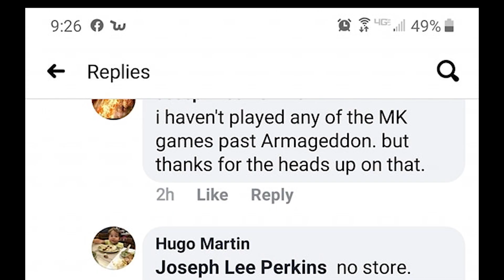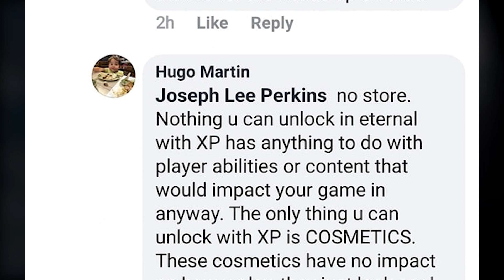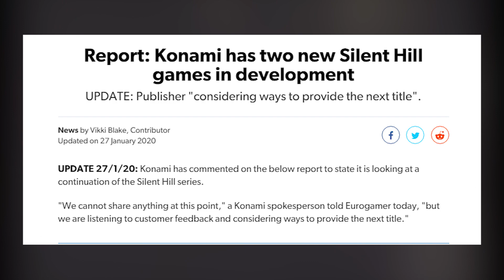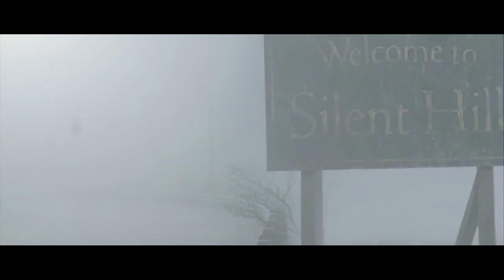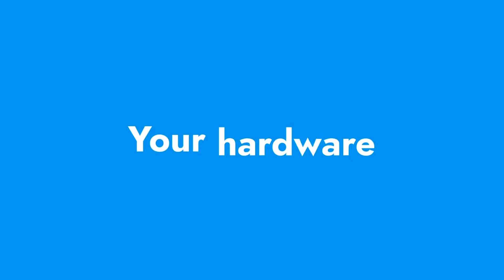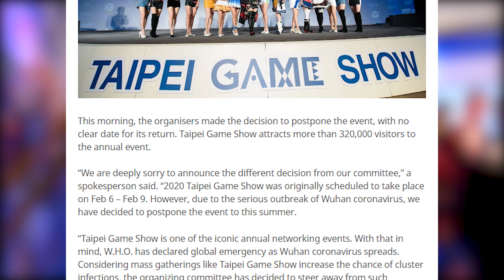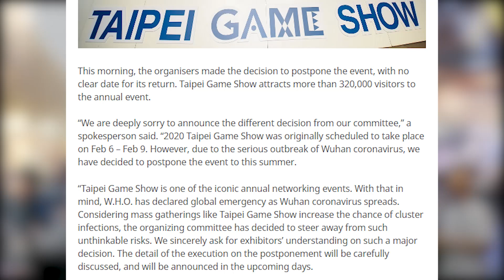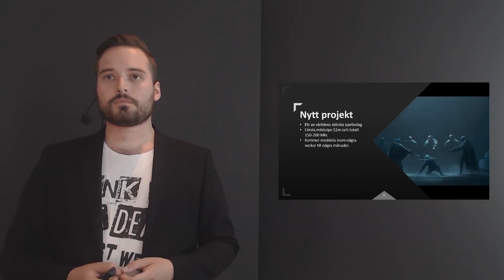DOOM Eternal, Silent Hill, System Shock | BRM NEWS | Выпуск 2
Второй выпуск новостей BRM NEWS. На повестке дня DOOM Eternal, Atari, Silent Hill, Rainway, Residence of Evil: Vigil, Taipei, System Shock, Death Stranding, EvilVEvil.